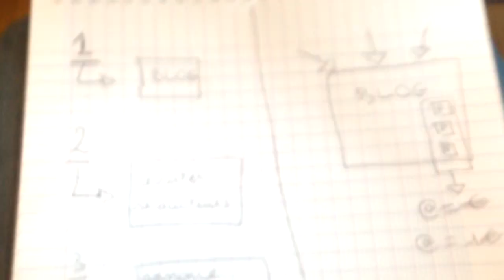3 IDÉES de BUSINESS en LIGNE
⬇️   INFOS EN DESCRIPTION: mes outils, livres, formations      ⬇️

▬▬▬▬▬▬▬▬▬  NOS FORMATIONS   ▬▬▬▬▬▬▬▬▬▬

▬▬▬▬▬▬▬▬▬▬▬▬▬ LIENS ▬▬▬▬▬▬▬▬▬▬▬▬▬

Les meilleurs livres Business

▬▬▬▬▬▬▬▬▬▬▬▬▬ OUTILS ▬▬▬▬▬▬▬▬▬▬▬▬

▬▬▬▬▬▬▬▬▬▬▬▬▬ INFOS ▬▬▬▬▬▬▬▬▬▬▬▬▬

Vous souhaitez gagner votre vie sur internet mais ne savez pas comment faire ?

Dans cette vidéo Théophile Eliet nous présente 3 idées de business en ligne.

Business ? Oui, nous allons parler ici de business car les sommes que peuvent vous rapporter ces techniques sont assez élevées. Parmi les 3, Théophile utilise présentement 2 de ces techniques sur ses blogs.

Première idée de business: Créer un blog.
Mais pas n'importe quel blog, vous devez être le seul et l'unique propriétaire de votre blog et l'idée va être de trouver d'autres blogueurs qui écriront des articles pour vous gratuitement, en échange de lien vers leur blog. Ce qui vous apportera pleins de visiteurs et un bon nombre d'articles gratuits que vous n'aurez même pas eu besoin d'écrire.
Mais comment cela va-t-il vous rapporter de l'argent ? Tout simplement grâce aux visiteurs qui vont arriver sur votre blog et pouvoir s'inscrire en donnant leur e-mail à d'autre blogueurs.
Exemple: Vous êtes certainement déjà allez sur un blog ou sur un site, ou vous avez vu marquer sur le côté "Donnez moi votre adresse e-mail vous allez recevoir un e-book gratuit, etc..". Il faut savoir qu'il y a des sites qui proposent pleins d'e-book de différents blogueurs et à chaque fois que quelqu'un s'inscrit, c'est le blogueur en question qui va recevoir l'e-mail mais le site lui, recevra de l'argent en échange des inscriptions.
Le plan d'action de ce business se divise en 3 étapes:

Première étape: Créer votre blog.  Deuxième étape: recruter des rédacteurs gratuitement.  Troisième étape: Mettre des annonces de co-registration pour permettre aux visiteurs de s'inscrire.

A ce moment là, en arrivant sur votre page les visiteurs n'auront que deux options; soit, ils décident de cliquer sur le lien d'un des articles et de se rendre sur un autre blog. Soit, ils vont rentrer leur adresse e-mail dans l'une de vos campagnes de co-registration, cette adresse sera directement retransmise à un autre blogueur et vous serez payé. Une adresse e-mail rapporte en moyenne 1 euros, mais en fonction du domaine les prix peuvent augmenter jusqu'à 3-4 euros. Pour une première année ce business peut rapporter jusqu'à 5000 euros par mois.

Deuxième idée de business: La vente d'e-book sur Amazon.
Mais pas n'importe quelle vente d'e-book, vous pouvez très bien écrire un e-book et le mettre en vente sur Amazon par la suite tout simplement, c'est une très bonne solution pour commencer mais au bout d'un moment vous allez devoir en écrire plus et le but ce n'est pas que cela vous prenne tout votre temps libre. Alors on va diviser ce business en 3 étapes.

La première étape va être de recruter des rédacteurs. On va parler donc ici d'investissement. Comme nous le dit Théophile, il paye en moyenne 250 euros un rédacteur pour écrire un e-book de 50 pages. Mais pour débuter, la somme que vous devrez déverser pour un e-book de 50 pages serait d'environs 350 euros.
La deuxième étape va être de mettre votre e-book en vente sur Amazon. Admettons que le prix de votre e-book soit de 6e90, vous devrez en vendre environs 50 pour récupérer vos 350 euros, le reste de vos gains ne sera que du bénéfice.
Troisième étape, récolter vos revenus sur Amazon.

Troisième business: Créer un blog simple, ou vous allez écrire vos articles, publier des vidéos, récolter des e-mail, vendre vos formations etc...